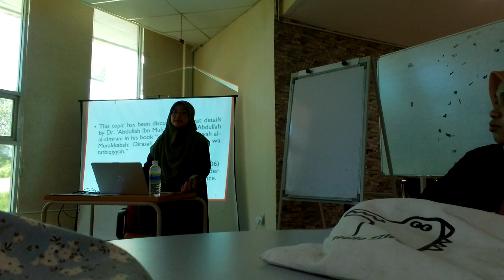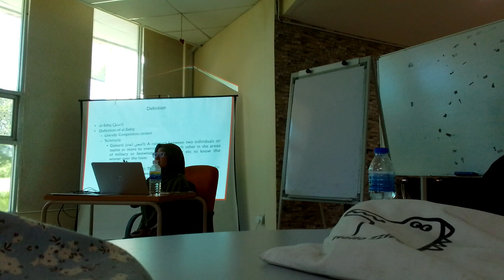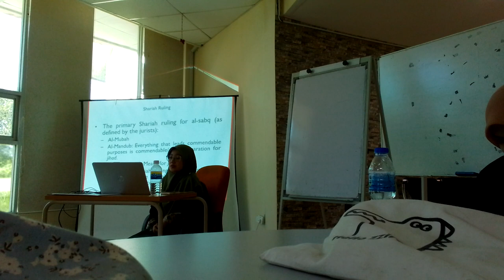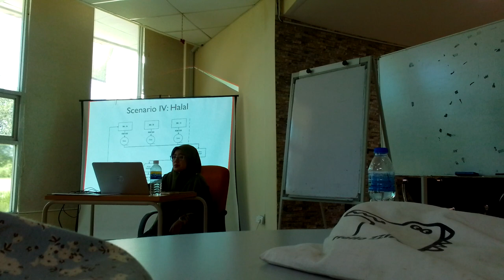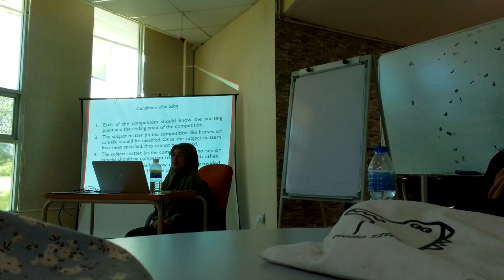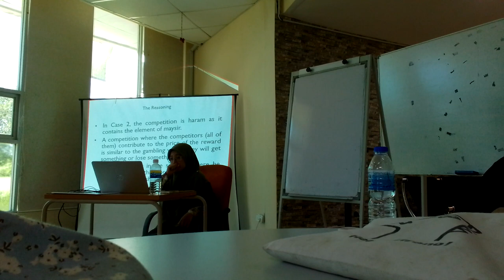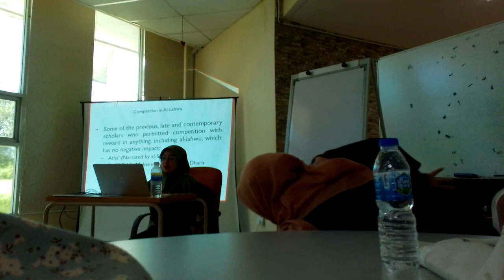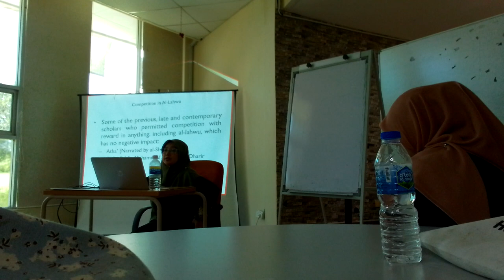Uqud/Muraqabah (Fiqh Muamalat)